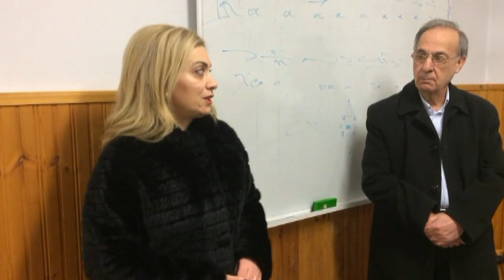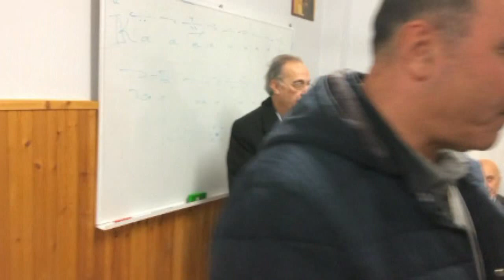ΚΟΠΗ ΒΑΣΙΛΟΠΙΤΑΣ ΣΥΛΛΟΓΟΥ ΙΕΡΟΨΑΛΤΩΝ ΕΟΡΔΑΙΑΣ